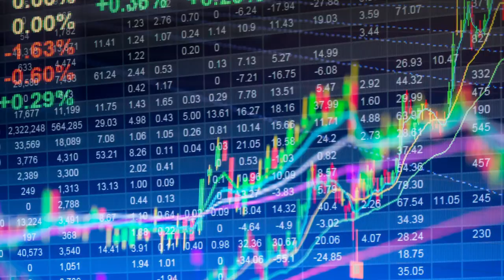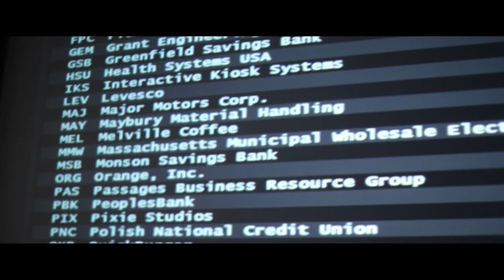Special Report | Stock Market Challenge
Last Thursday Mr. Gordon led an entourage of stock market hungry students to Springfield for  the 2019 annual stock market challenge. In this challenge, groups of students from all over the area are all given 1 million virtual dollars to invest over a period of 60 virtual days.
It’s important to have knowledge about financial matters, including investment, and the stock market for when we get out of high school. This event is the perfect way to practice and develop those skills in a creative and fun way.